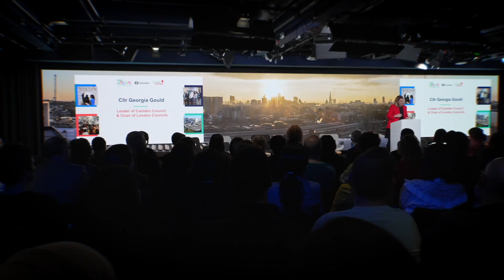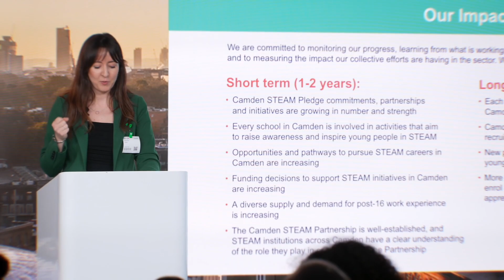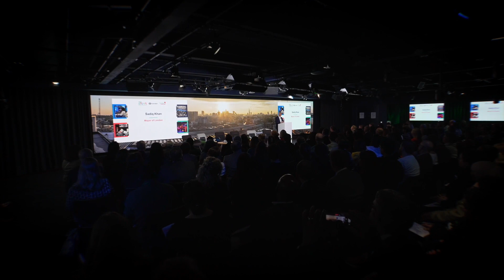Camden STEAM strategy launch at Google, King's Cross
Earlier this year, Camden Council and Camden Learning launched a new strategy to scale up its successful STEAM programme and create more opportunities for young people to access the borough’s leading tech, scientific, and creative industries.
The new strategy was officially launched at Google's headquarters in King’s Cross by the Leader of the Council, Councillor Georgia Gould; the Mayor of London Sadiq Khan; STEAM Chair, Dinah Caine CBE; Google Vice President, Cait O’Riordan and STEAM board members. It aims to raise awareness of the STEAM industries in Camden, create more pathways for young people to enter and succeed in a STEAM career and engage more young people from underrepresented backgrounds in STEAM training and opportunities. Click the icon, lower right, for full English subtitles.